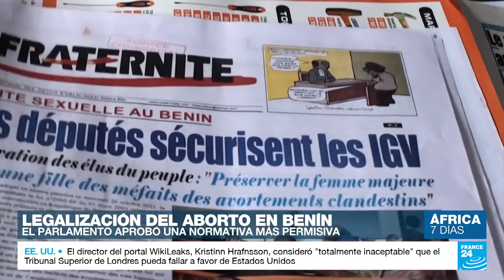Se mantiene la tensión en Sudán tras el reciente golpe de Estado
En Sudán, el Ejército tomó el poder y puso bajo arresto domiciliario a varios miembros del Gobierno de transición. El golpe de Estado se produce dos años después de que los manifestantes forzaran la salida de Omar al-Bashir y solo unas semanas antes de que se suponía que se entregaría el liderazgo del país a los civiles. El hecho provocó el descontento de la ciudadanía, que salió a las calles en medio de la represión de las autoridades, represión que ya deja varios muertos.